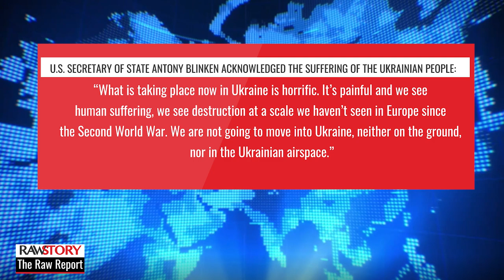'Putin's nightmare' as Russian soldiers revolt and security forces 'overwhelmed' at home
Appearing on MSNBC's "Way Too Early," foreign relations expert Richard Haass noted reports coming out of Ukraine that Russian soldiers are sabotaging their own vehicles because they don't want to take part in the invasion is a bad omen for Vladimir Putin.

Speaking with host Jonathan Lemire, Haass -- the president of the Council on Foreign Relations-- admitted that Russia's invasion may be unstoppable but in the long-term may turn into a nightmare for the Russian strongman.

"If you believe Vladimir Putin, his invasion of Ukraine is going according to plan," host Lemire began before adding, "That's a dubious assessment, but still what he said during a virtual meeting of his security council yesterday. Putin continued to push false claims that Nazis are in control of the Ukrainian government."

"The speech was intended to push back against reports of logistical problems slowing down the Russian army as well as intelligence from the Pentagon that some Russian troops are surrendering or sabotaging their own vehicles rather than fighting," Lemire stated before asking Haass for comment.

'"I don't think there's any way, Jonathan, he can get his original plan back on track because that ship has sailed," Haass explained, "He was counting on very little resistance from Ukraine, he had no respect for Zelenskyy, he thought the United States after Afghanistan had no stomach."

"Europe he also had contempt for, particularly Germany," he continued. "So he underestimated his opposition, overestimated the capability of his own forces. So now we are clearly on Plan B. Now he is basically turning to quantity, if you will, more than quality to essentially level big parts of Ukraine. But because he is who he is, because he is an autocrat, he has to be infallible. He can never admit that he made a mistake, so that's what you had yesterday. I don't know what the word is in Russian, but it must be something like spinsky."

Reacting to reports that Russian soldiers are sabotaging their own mission, Hass, explained, "Clearly they have more troubles. The Russians aren't used to fighting this kind of war. This isn't what they did in Syria -- it is at a scale they're not used to. The equipment looks old, the troops don't look well-trained, they're not motivated, they don't seem to understand what it is they're doing and why, so I think this is of a larger piece. The idea that there might be some troops sabotaging is really interesting. It doesn't seem to be happening at scale, but this has got to be Putin's nightmare because essentially he depends upon his security forces, not just the soldiers but obviously inside the country. That's any autocrat's nightmare, that as protests begin to mount that the security forces either get overwhelmed or show sympathy with the protesters."